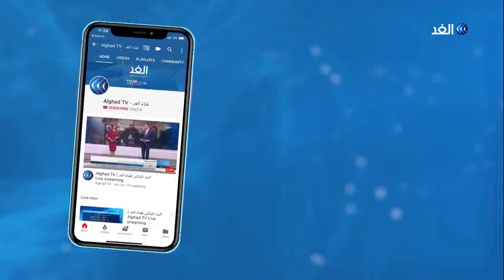محلل: خطة الإنقاذ الأوروبية مسكن للأزمة وليس حلا لها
أعطت حكومات منطقة اليورو موافقتها النهائية على الجزء الأول من خطة إنقاذ بقيمة 540 مليار يورو للدول المتضررة من جائحة فيروس كورونا. وتتضمن الخطة خطوط ائتمان طويلة الأجل وأسعار فائدة شديدة الانخفاض.
المزيد من التفاصيل في مداخلة المحلل الاقتصادي أنور القاسم مع الإعلامي بهاء ملحم.